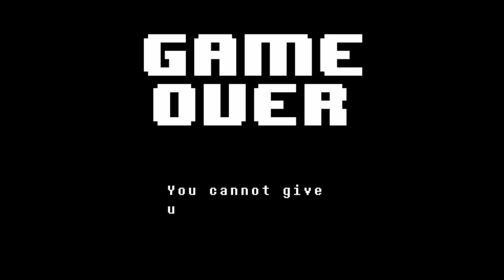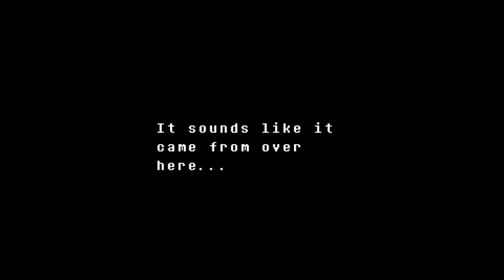Blind Undertale Playthrough with Laura Post Part 2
Archive of "Undertale Time"

Sorry for the abrupt end. Twitch Gonna Twitch, Internet Gonna Internet.